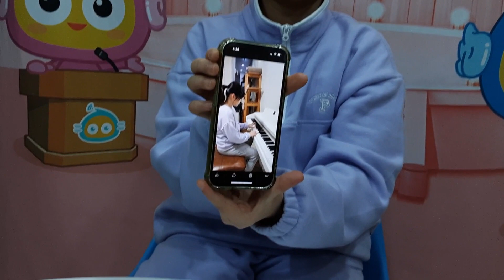2024 잉글리시아이 포트폴리오 콘서트 제주특별자치도 제주시 연동 영어학원 신제주점 이루하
2024 잉글리시아이 포트폴리오 콘서트 제주특별자치도 제주시 연동 영어학원 신제주점 이루하 - In Swamp School